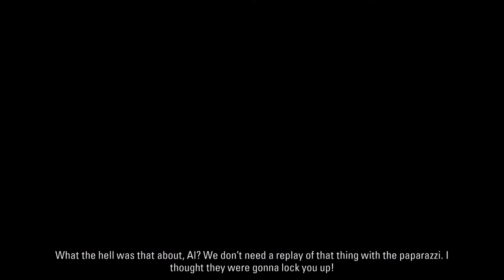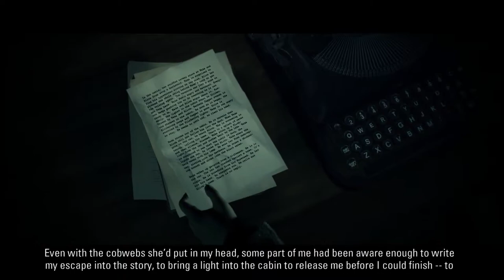Alan Wake Remastered: THE MOVIE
Presenting you the game Alan Wake Remastered.
Recorded as a real first run, full walkthrough (non commentary).
Playing the game for you, watch it like a good movie and enjoy!

Developer: Remedy Entertainment
Publisher: Epic Games Publishing
Director: Markus Mäki
Producer: Jyri Ranki
Designer: Mikael Kasurinen
Programmer: Olli Tervo
Artist: Saku Lehtinen
Writers: Sam Lake, Mikko Rautalahti and Petri Järvilehto
Composer: Petri Alanko

Platforms: PC, PlayStation 4, PlayStation 5, Xbox One, Xbox Series X/S
Release: 5 October 2021
Genres: Action-adventure, third-person shooter
Mode: Single-player